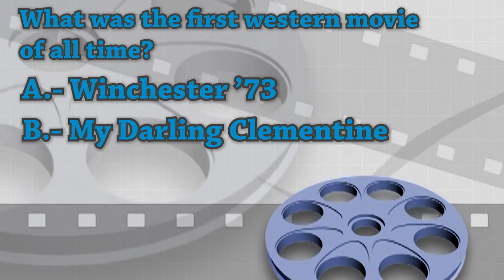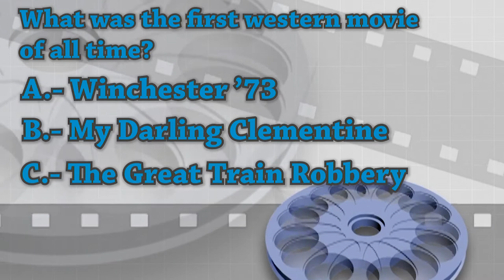Top 10 Cowboy Movies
The American genre par excellence, the western not only defined the filmic history of the United States, Mexico and even Italy, but also forged a school for other filmmakers around the world to know and develop their work. Born in 1903, this genre has been the main influence of filmmakers such as Kazan, Kurosawa, Scorsese, Tarantino, Lucas, Cameron, Eastwood, Cronenberg, Coppola or the Coens, and has also been an essential part of literary accounts of authors such as Tolkien, King and many other film genres such as Sci-Fi, noir and fantasy.

Honoring one of the most important and representative film genres of American culture, we have prepared for you a list with 10 of the best and most influential cowboy movies of all time.

How much do you know about movies? Let’s test your knowledge with a quick Trivia Question. What was the first western movie of all time?

A. Winchester ’73
B. My Darling Clementine
C. The Great Train Robbery